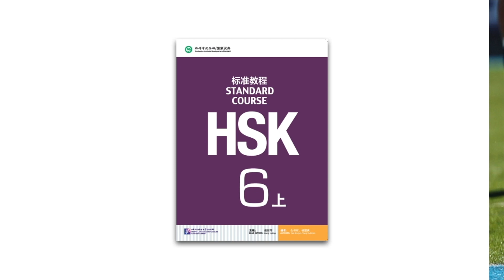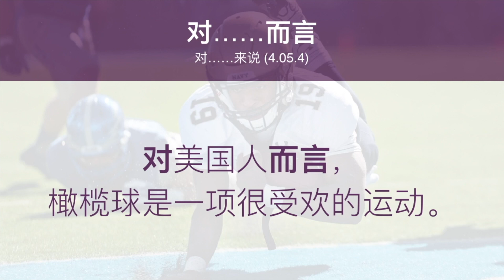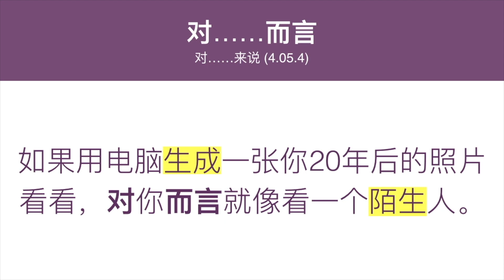对……而言 - HSK 6 Advanced Chinese Grammar Lesson 6.8.1